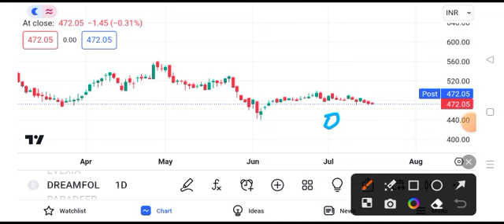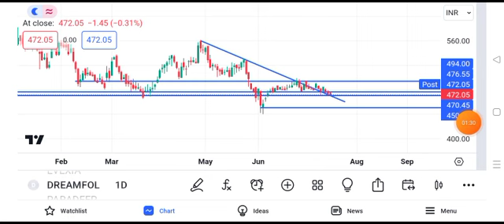dream folks share latest news || dream folks share latest news today